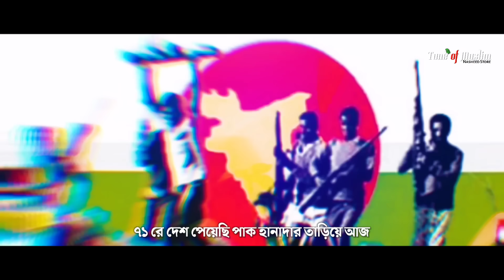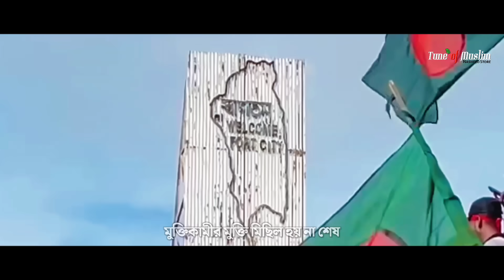এই প্রথম বিজয়ের গান 24 | Muhib Khan | স্বাধীন বাংলাদেশ | Muhib khan Song | Muhib khan Gojol | Ghazal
and more Islamic Songs and video on our Youtube channel.

Titel :
Artist :Muhib Khan
Lyric : Muhib Khan
Tune :Muhib Khan
Record :
Mix Master :
Video Edit :
Production :
Funder & Seo : Riazul Islam Reza